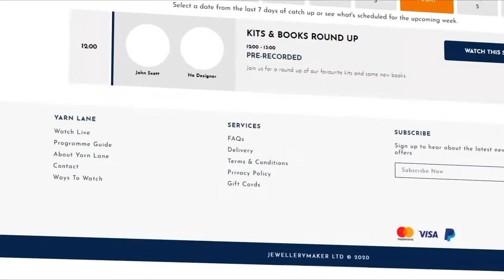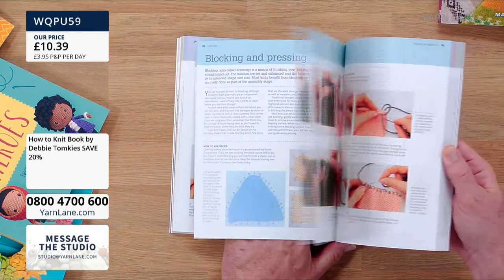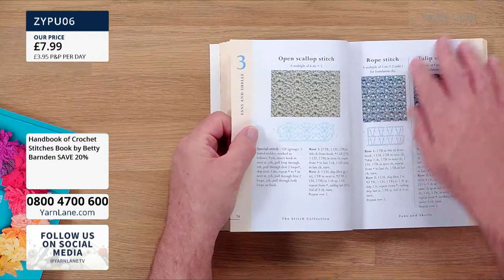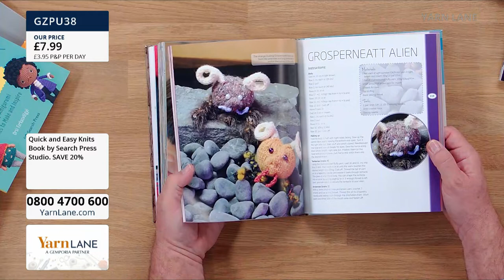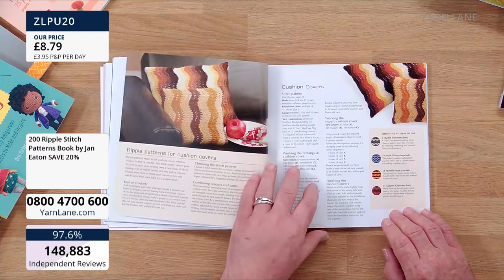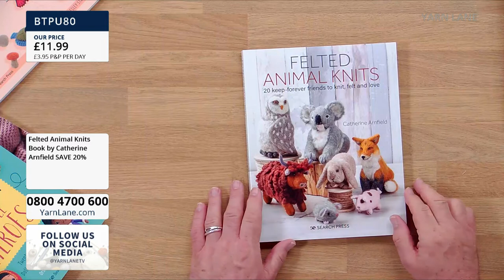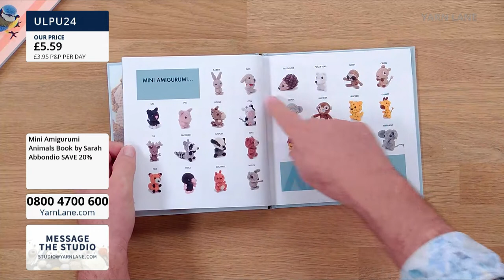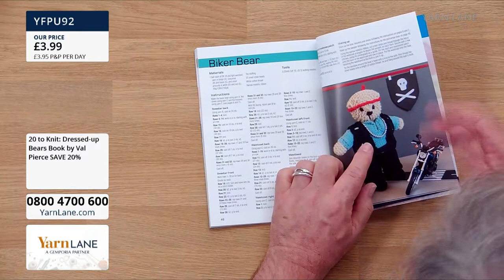Yarn Lane – 04/08/2021 – Knitting and Crochet Books - SAVE 20%